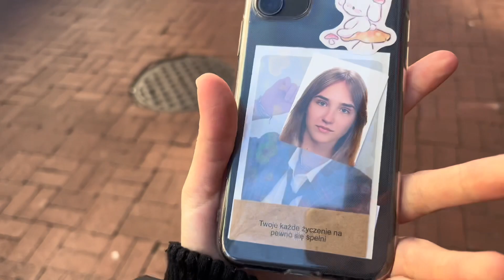RATATOUILLE W CENTRUM WASZYNGTONU??? 🇺🇸